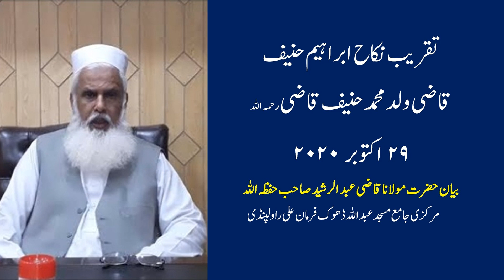Khateeb o Nikah khwan Qazi Abdur Resheed Sab Taqreeb e Nikah Ibrahim Haneef Qazi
تقریب نکاح ابراہیم حنیف قاضی ولد محمد حنیف قاضی رحمہ اللہ
۲۹ اکتوبر ۲۰۲۰
نکاح خوان: مولانا قاضی عبد الرشید صاحب حفظہ اللہ
مرکزی جامع مسجد عبداللہ ڈھوک فرمان علی راولپنڈی